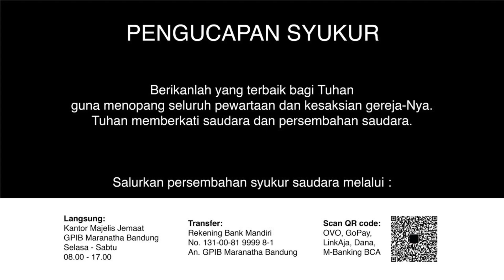Ibadah Rumah Tangga 7 Oktober 2020 GPIB Maranatha Bandung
Lit: Dkn. Jerry K. Suparlan
PF: Pdt. Maria Y. Silahooij - S
PP: Bpk. Aryo Wibowo
PM: Sdr. Simon Manik